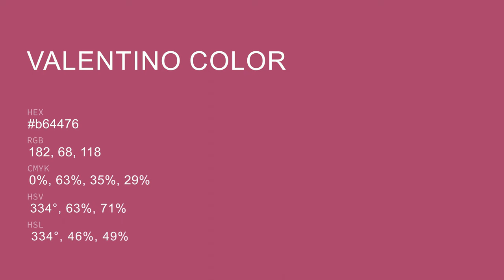Valentino color b64476 hex color - Red color - Cool color b64476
What color is Valentino ? b64476 hex color - Red color - Cool color b64476

Hex b64476 Color Code is also known as Valentino color.